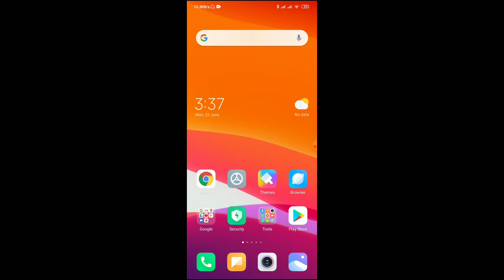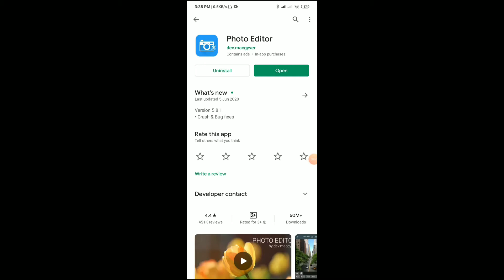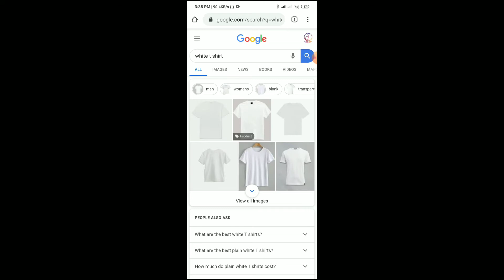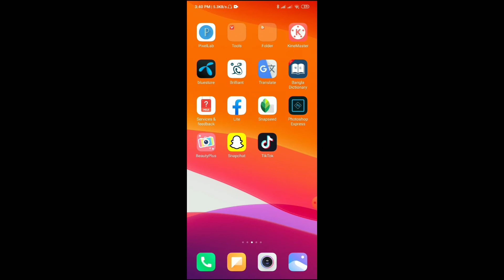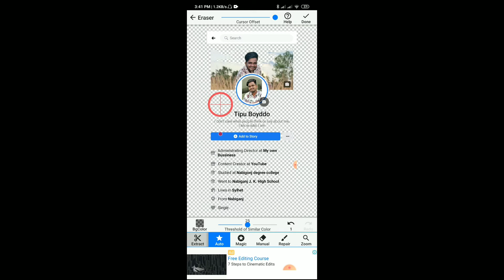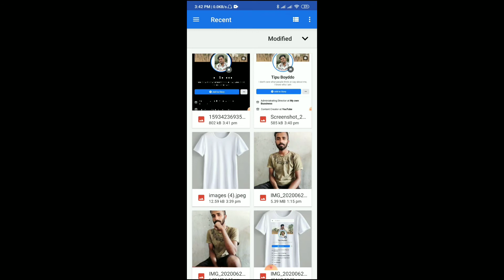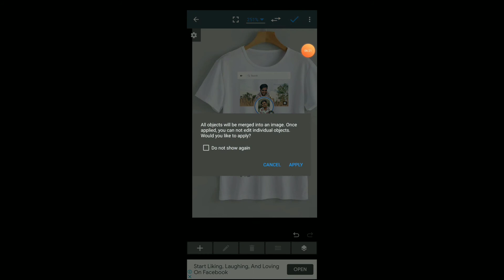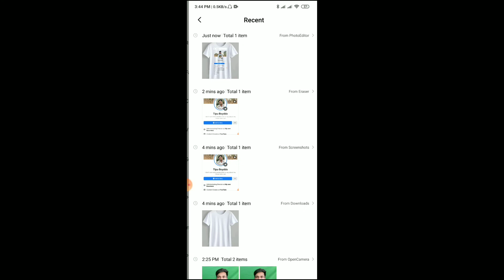আপনার ফেসবুক ভাইরাল প্রোফাইল টি-শার্ট কিভাবে তৈরি করবেন |Facebook profile design in t-shirt editing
এখন ফেসবুকে ভাইরাল ফেসবুক প্রোফাইল পিকচার টি শার্ট আপলোড করতে পারবেন আপনিও

Facebook_profile_design_in t-shirt#viral_editing